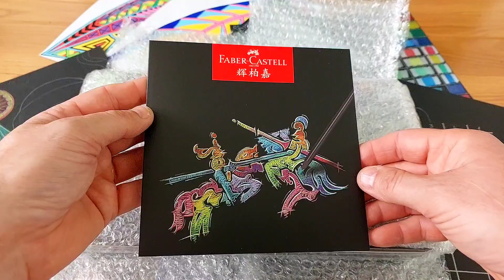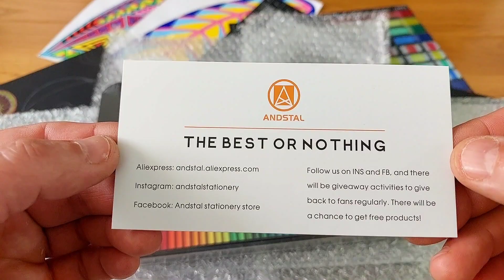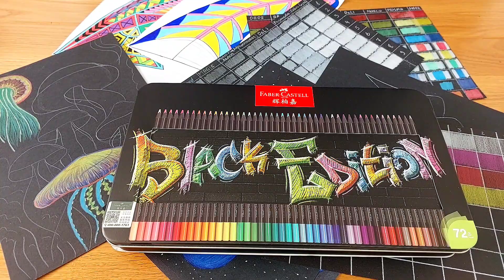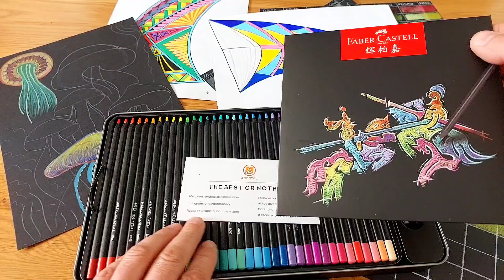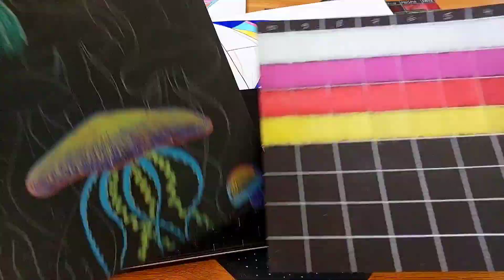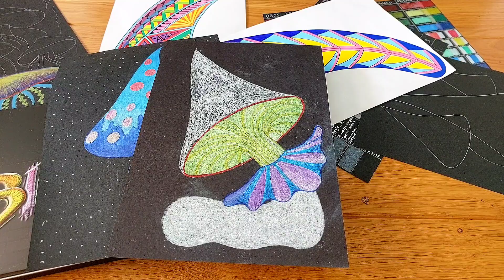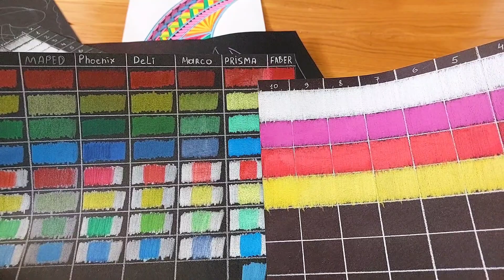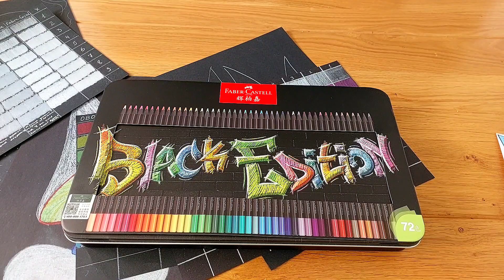Faber Castell Black Edition from AliExpress. Unboxing.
Faber Castell Black Edition pencils are the epitome of style and quality. Featuring sleek black finishes, these pencils not only look great but are also comfortable to hold and write with. Made from high-quality materials, they offer smooth and consistent performance, making them perfect for everything from sketching to writing. With Faber Castell Black Edition pencils, you can make your mark in style.